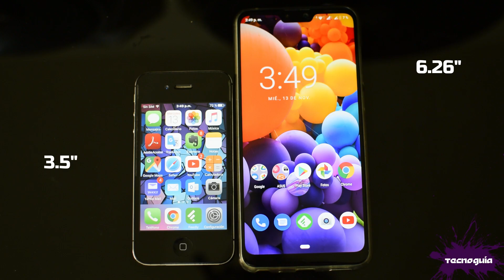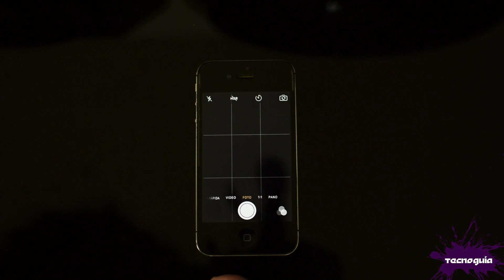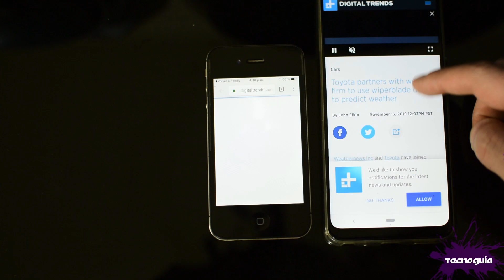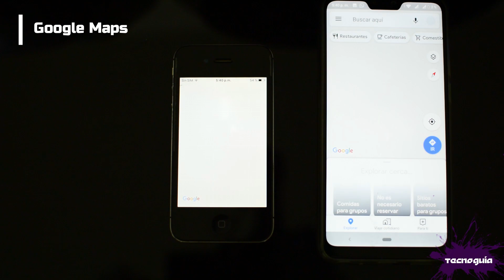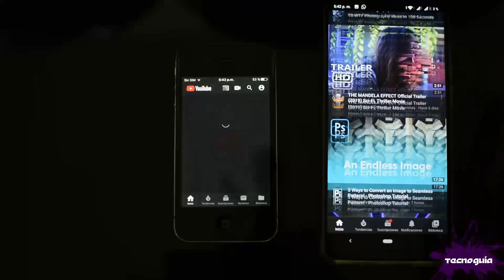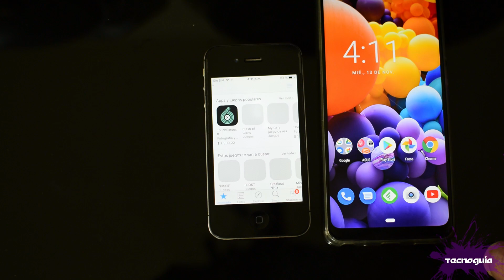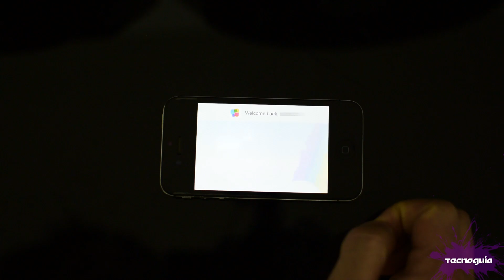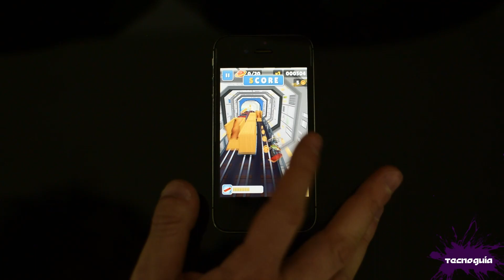Usando un iPhone 4S en 2020, ¿aún vale la pena?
¡¡Hace 8 años que se lanzó el iPhone 4S!!, por eso, en este video quiero hacer una demostración del uso de sus funciones esenciales como smarthphone y una comparativa de rendimiento frente a teléfonos más modernos a fin de saber si vale o no la pena usarlo como tu teléfono principal en 2020.